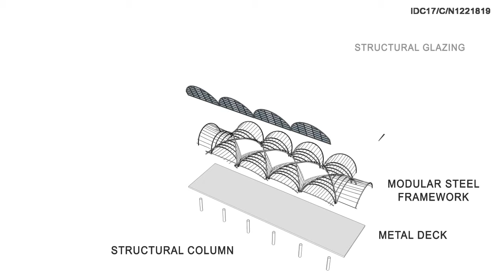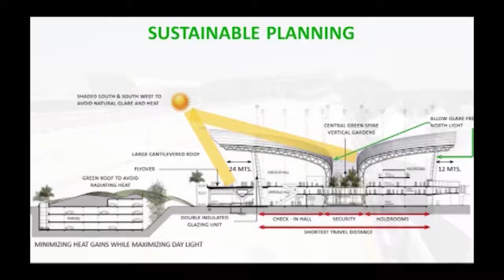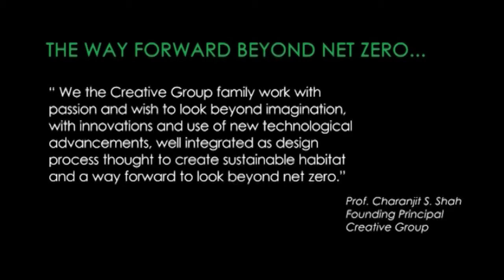Proposed Nagpur Railway Station, Maharashtra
Nagpur Railway Station is one of the oldest and busiest stations in Maharashtra, a prime junction built in 1867. The city of Nagpur is slated to be developed as a smart city, concentrating on high impact infrastructure development. Nagpur Railway Station is therefore, being redeveloped in a bid to ease congestion and to meet the needs of the city that is growing fast as an important IT, educational and health hub. Railway stations are today the epicenters of the growth and development in any city and have capabilities to develop much more than a transit mode.

Design Intent
Creative Group’s role was to develop the masterplan and design the proposed redevelopment of the Nagpur Railway Station. They believe in generating design schemes that add value and are commercially viable. Through the design of the Nagpur Railway Station and its precinct, the aim is to restructure the station with better amenities, create connections within the city, connect the main concourse with the main flow, and boost influential growth in the precinct by insertion of plug-ins in tandem with the existing urban fabric. . The focus is on multi- modality and increasing commercial and economic viability by means of PPP mode.

Salient Features
With the integration of different modes of transport and creation of an inter-modal hub, the design is expected to boost the economy of the region. Instead of existing one entry – now three entries have been proposed – one on the rear and one through the upper levels to maximize circulation. The aim is to fully utilize the available area and have multiple uses in the same space, railway land has been used for maximum commercial potential and develop a district centre. This promotes last mile connectivity as well, and beings work, play and travel in the same place.

Taking lead from global technological advancements, an elevated city above the railway tracks at the flyover level, with a drop-off curb for the station, has been visualized. The entire skyscape has been utilized and conceptualized with dynamic and vibrant spaces within. The station is designed considering ergonomic factors effecting people and their needs, making it inclusive and functional.

The proposal is sustainable—buildings have been oriented north to south for maximum glare-free light, with large overhangs, mutually-shaded and ventilated courtyards and green roofs for thermal insulation, and skylights for inducing sunlight. The sustainable and energy efficient buildings form a part of the design that promotes active public life at the precinct. Care has been taken to provide and maximize green spaces within and around the precinct, making it a source of civic pride as well. The precinct has been designed to maximize functionality of urban spaces on a daily basis, by provision of office lots (45 per cent), retail (30 per cent), hotels (10 per cent) and residential lots (10 per cent).

Encounters
Since it is a brownfield development, it was a challenge to propose such massive redevelopment and proposing intramodality as well as other activities within the same precinct. A comprehensive approach to developing, enhancing, and managing public spaces has been adopted for this project.

Taking cues from the Multi-modal International Cargo Hub and Airport at Nagpur, architect believed that the creation of an inter-modal hub at Nagpur Junction can contribute positively to the construction of a Central Business District (CBD) at the station, which can then coexist as one of two major hubs of the city. By provisions of Foot over bridges (FOBs), slip roads and public piazzas, they have tried to connect the city within and increase the last mile connectivity to and from the site.

Uniqueness
For the structure, the steel columns support the metal deck floor. The roof structure is a modular shell shaped metal exoskeleton —a light-weight steel structure with Kalzip roofing, while the covering is of tensile fabric allowing sunlight into the building supported by tensile cables. The form of the station is innovative in its design and fabric roofing adds to the design of the state-of-the-art station.

There is structural glazing on both sides of the roof, thus allowing for maximum sunlight within the station building. The roof is a combination of double standing seam and tensile structure.

Besides this, for the main commercial buildings, a podium has been designed above the existing railway tracks, due to less availability of free space on the ground. The base structure is supported by massive structural columns, while the trusses support the hung sections of the building.

Three different designs have been employed: The first is modular in nature, the second with historic intent engaging the local flavor of Nagpur, and the third is a light-weight futuristic structure. The project is currently at its proposal stage with stakeholders to be yet finalized.